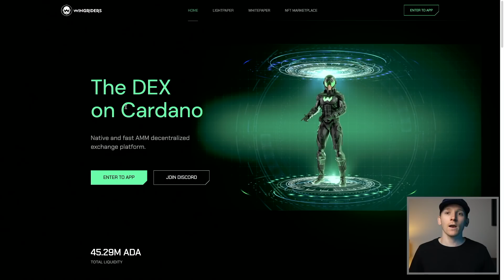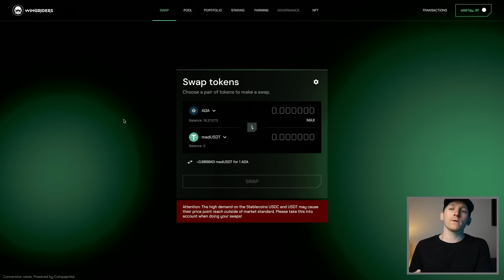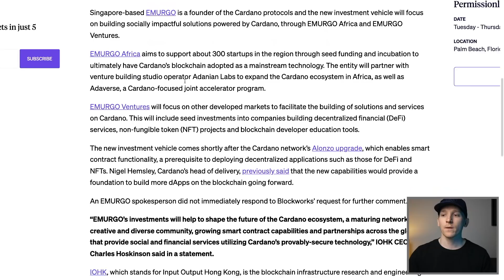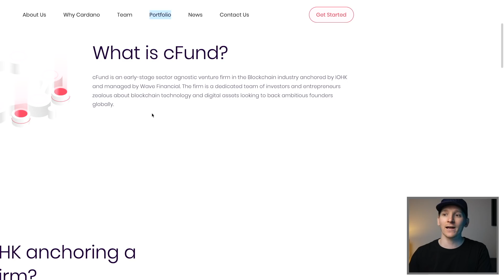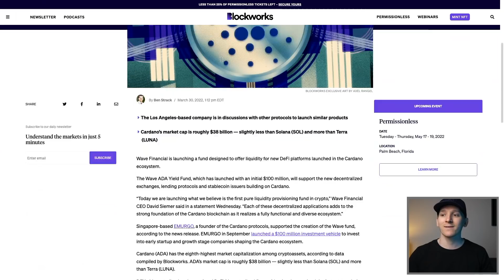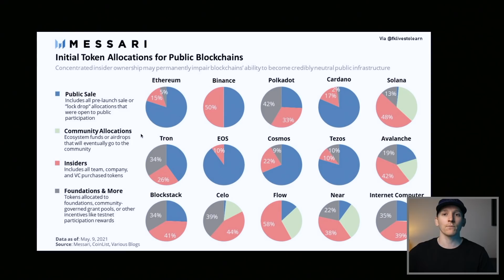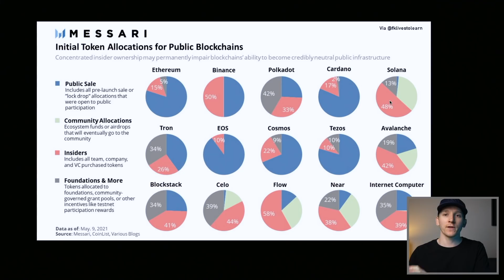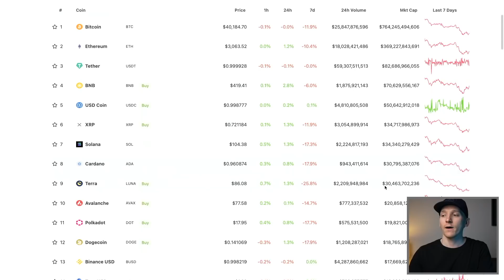Cardano ADA's Dirty Secret Explained (For Investors)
Cardano ADA is backed by venture capital that have built out their own customised financial infrastructure

TIMESTAMPS:
0:00 Intro
0:18 Wingriders
1:59 Cardano ventures
9:53 Why Cardano?
13:31 High risk growth